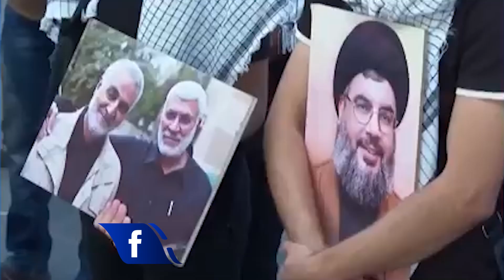حمایت اردوغان از لبنان در پی افزایش احتمال جنگ میان اسرائیل و حزب الله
رجب طیب اردوغان، رئیس‌جمهوری ترکیه، گفت که کشورش در جریان تنش‌های رو به افزایش با اسرائیل، با لبنان اعلام همبستگی می‌کند و از کشورهای منطقه خواست تا آنها نیز از بیروت حمایت کنند.
تنش‌های فرامرزی بین اسرائیل و حزب‌الله لبنان در هفته‌های اخیر تشدید شده و نگرانی‌ها از وقوع یک جنگ همه‌جانبه میان اسرائیل و حزب‌الله بیشتر شده است.
حزب‌الله، که مورد حمایت تسلیحاتی و مالی جمهوری اسلامی است، پس از حمله ۱۵ مهر حماس به جنوب اسرائيل، جبهه درگیری جدیدی را در شمال اسرائيل گشود.
درگیری‌های مرزی در سراسر مرزهای شمالی اسرائیل منجر به آن شده‌ است که ده‌ها هزار نفر در هر دو سوی مرز خانه‌های خود را ترک کنند.
به گزارش رویتر، اردوغان در سخنرانی خود در برابر قانون‌گذاران حزب «عدالت و توسعه» در پارلمان گفت که بنیامین نتانیاهو، نخست وزیر اسرائیل، قصد دارد جنگ غزه را به منطقه گسترش دهد.
اوایل این هفته، هاکان فیدان، وزیر امور خارجه ترکیه، درباره تنش بین اسرائیل و حزب‌الله گفت که دولت ترکیه خطر گسترش درگیری را می‌بیند.
فیدان در پاسخ به سوالی درباره تهدید حزب‌الله علیه قبرس، یک کشور عضو اتحادیه اروپا که فاصله نزدیکی با لبنان دارد، از قبرس خواست که از درگیری‌ها «دوری» کند.
فیدان در مصاحبه‌ای با شبکه خصوصی هابر ترک گفت که ترکیه گزارش‌های اطلاعاتی دارد که نشان می‌دهد قبرس به پایگاهی برای پروازهای نظامی و شناسایی برخی کشورها بر فراز غزه تبدیل شده است.
در همین حال نیروهای اسرائیلی روز چهارشنبه چندین منطقه در سراسر غزه را بمباران کردند و گزارش شد تعدادی از فلسطینی‌ها کشته شدند.
فلسطینی‌ها از درگیری شدید شبانه در رفح در جنوب نوار غزه سخن گفتند.
در غرب رفح، شاخه‌های مسلح حماس و گروه هم‌پیمان آن «جهاد اسلامی» گفتند که اعضای آنها با راکت‌های ضد تانک و خمپاره به نیروهای اسرائیلی حمله کردند.
از جمله حملات اسرائيل که منجر به گزارش تلفات شد در نزدیکی اردوگاه آوارگان جبالیا در شمال غزه رخ داد.      به گفته منابع بیمارستانی، در روز چهارشنبه، حمله اسرائیل سه فلسطینی را در نزدیکی جبالیا، یکی از هشت اردوگاه تاریخی آوارگان نوار غزه، کشت و تعدادی دیگر را زخمی کرد.
به گفته منابع بیمارستانی در اردوگاه نصیرات در مرکز غزه نیز گلوله‌باران یک آپارتمان از سوی تانک‌ها دست‌کم ۵ کشته برجای گذاشت و چندین نفر دیگر را زخمی کرد.
ارتش اسرائیل نیز در بیانیه‌ای اعلام کرد که نیروهایش یک شبه‌نظامی حماس را که در قاچاق سلاح از طریق مرز بین رفح و مصر دست داشت، کشتند. اسرائيل گفت به چندین سایت شبه‌نظامیان در رفح حمله هوایی کرد.
در شمال نوار غزه، فلسطینی‌ها از کمبود شدید مواد غذایی و افزایش قیمت‌ها شکایت دارند. مقامات بهداشتی گفتند که هزاران کودک از سوءتغذیه رنج می‌برند و تاکنون دست‌کم ۳۰ نفر از ۱۵ مهر تاکنون جان باخته‌اند.
از سوی دیگر آسوشیتدپرس گزارش داد که ارتش اسرائيل اعلام کرد یک فلسطینی     که پیشتر تصاویرش در شبکه‌های اجتماعی منتشر شده بود که به یک خودروی اسرائیلی بسته شده است، تهدیدی برای نیروهای اسرائیلی نبود     و در پی تیراندازی متقابل نیروهای اسرائيلی با ستیزه‌جویان گرفتار شد. ارتش اسرائيل گفته بود که آن رفتار مطابق با ارزش‌های آن نیست.